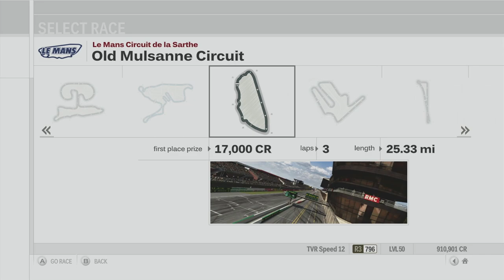Forza Motorsport 3 Playthrough - Class R3 World Tour - Races 1-3 - Episode 125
Chapters:
00:00 - Intro
00:54 - Class R3 World Tour - Road America
14:04 - Class R3 World Tour - Sedona Raceway
28:17 - Class R3 World Tour - Camino Viejo de Monserrat